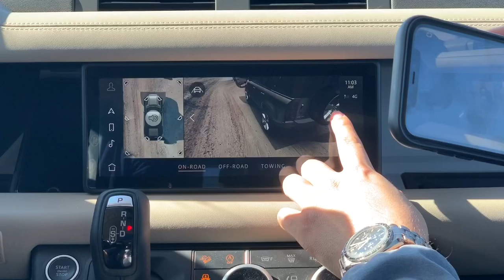2020 Land Rover Defender Launch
Jaguar Land Rover Portland representative documents the 2020defender LandRoverDefender Launch in Palm Springs. Enjoy.